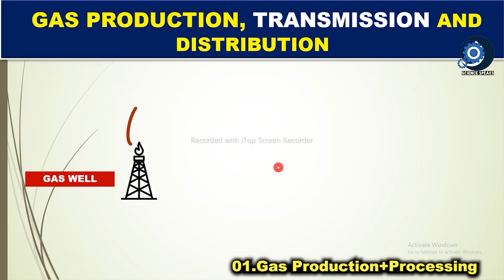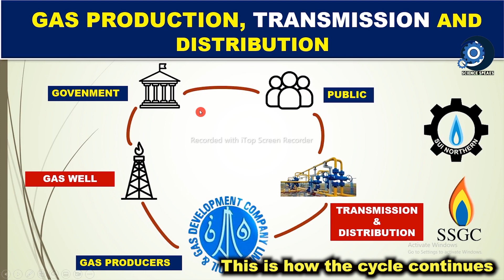32.Natural Gas Transportation|Transmission and Distribution|Hindi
Natural Gas Transportation|Transmission and Distribution

How does the sui gas reach your house? What is the difference between transmission and distribution of natural gas?  What is the distribution of the natural gas pipeline network in Pakistan? What is the mode of transmission of gas? What is the transmission of natural gas?
 How is natural gas distributed? where is sui gas obtained from? What is a natural gas transmission system? What is the Sui Northern Gas Transmission Pipeline? How does the SNGPL distribution network perform?
All these questions have been answered in this video.

🔎Science Speaks aims at finding the true meaning of scientific knowledge and its application in the real world. For a full guide watch this:

.Social.